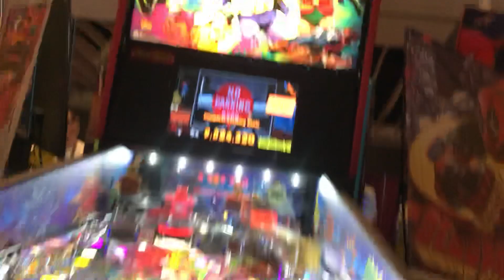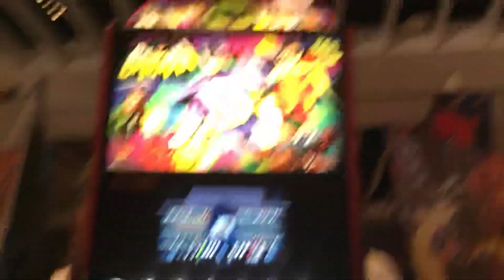Batman Pinball Machine Gameplay - Pinball machine game room gaming game play